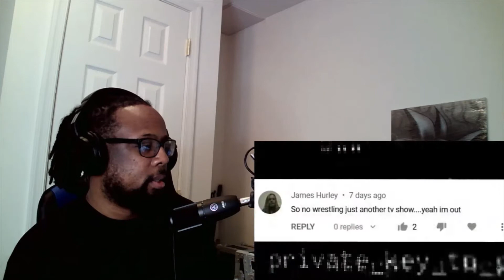WINDHAM PROMO 2022 - Uncertainty is Awaiting REACTION